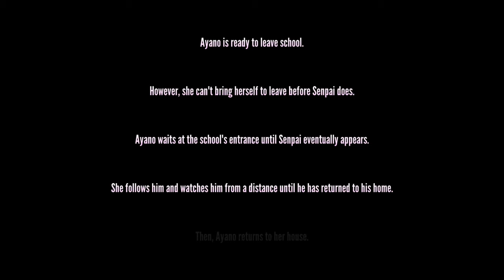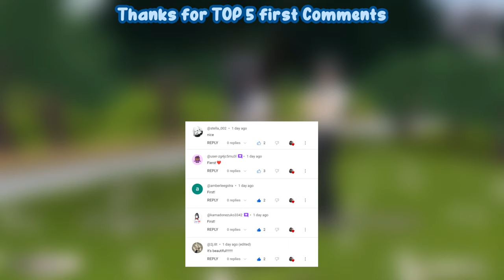Senpai rejects all Rivals + Ending | YandereSimulator IsekaiModProgress (Brother's Help)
Senpai rejects all Rivals + Ending | Yandere Simulator Isekai Mod Progress (Brother's Help)

ayano aishi
Ryoba Aishi